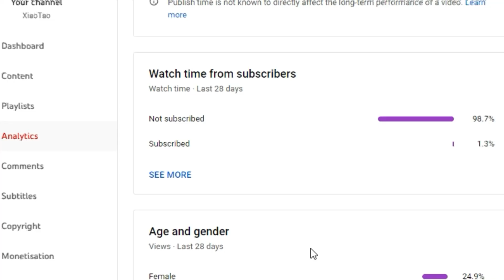60 GB ???GENSHIN IMPACT 3.2 FILE SIZE HOW TO REDUCE GENSHIN IMPACT FILE SIZE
Genshin Impact 3.2 Update File Size can reach 35 Gb, Unfortunately not all of us is crazy rich, My phone storage only 64 GB, I feel your pain guys :)